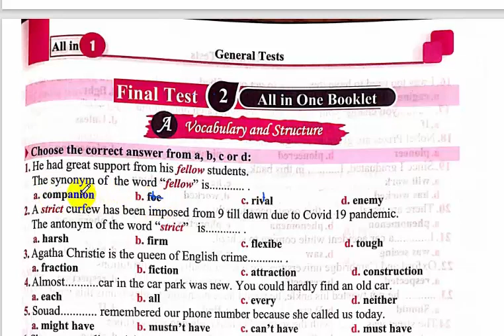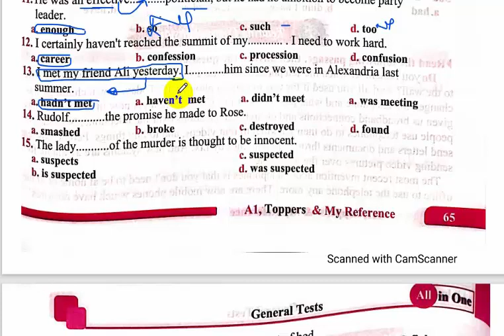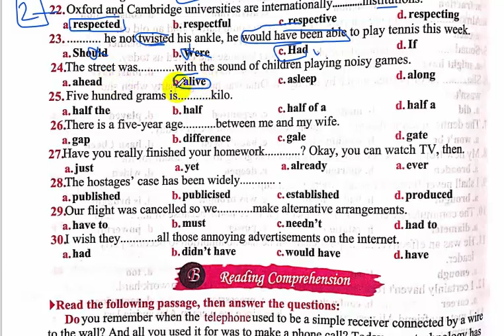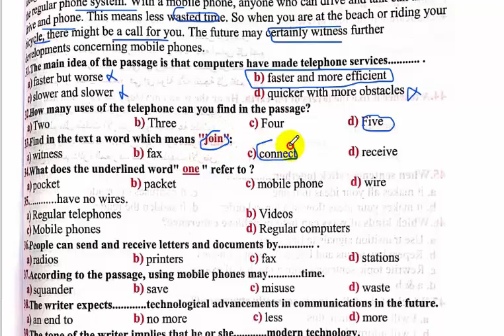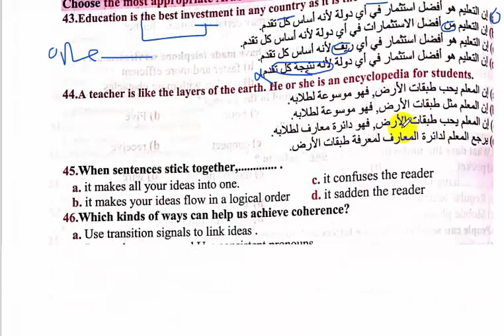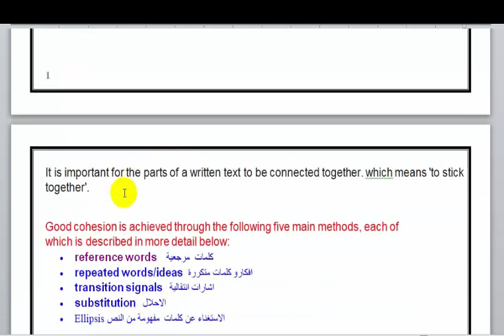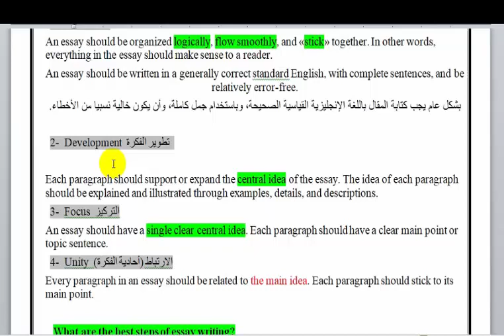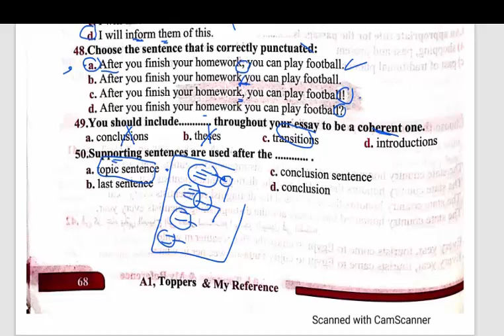الامتحان الشامل الثاني من all in one ص 65